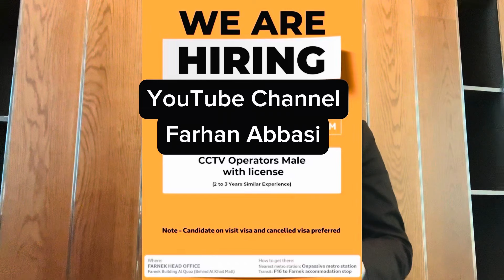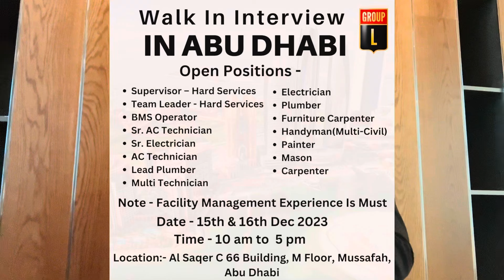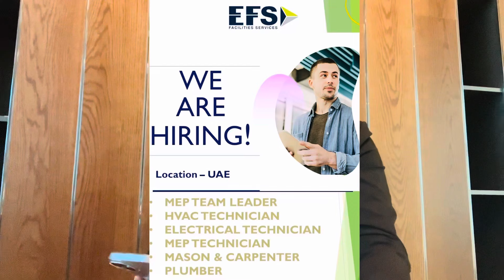walk-in Interviews | Big companies are hiring | security guard for dubai | Many other jobs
Dear friends greetings from farhan abbasi

In this video you will get the information about

Dubai jobs
Dubai jobs update
Direct hiring jobs
Jobs for Dubai
Jobs for uae
Walk-in Dubai
Walk-in interviews
walk-in interviews in Dubai
Dubai jobs walk-in interviews
hiring for Dubai jobs
Farhan Abbasi
YouTube farhan abbasi
Free visa jobs
Direct recruitment
direct recruitment in Dubai